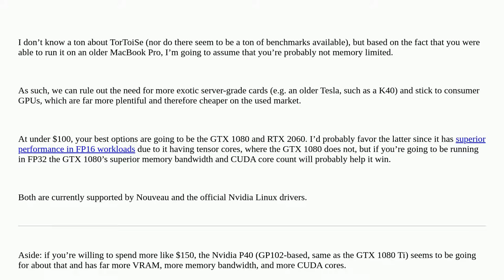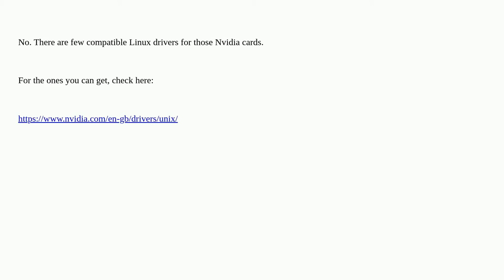Hardwarerecs: Nvidia P102-100 10GB Mining GPU - Ubuntu 24.04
Nvidia P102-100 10GB Mining GPU - Ubuntu 24.04

A special thanks goes out to the awesome community

  graphics-cards